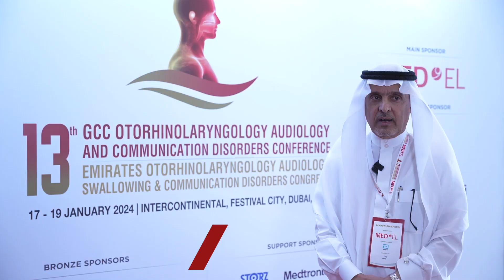Insights from Dr. Abdulmonem H. Al Shaikh | EROC 2024 Dubai Congress Highlights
Dr. Abdulmonem H. Al Shaikh shares his thoughts on EROC2024! As the Organizing Committee member for Otology and Temporal Bone Dissections, he expresses his admiration for the vast participation of delegates, considering it a significant step for the Middle East.

The global sharing of diverse experiences at the event resonates as a great success. Dr. Al Shaikh extends warm hopes to reconvene with everyone at EROC 2025, fostering continued collaboration and knowledge exchange.